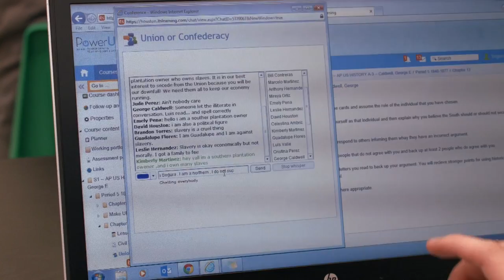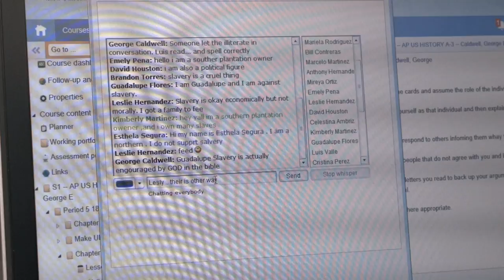The HUB: Creating Classroom Group Activities at Austin HS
See how the HUB is being implemented in the creation of group activities and participation of the entire classroom in the learning process.